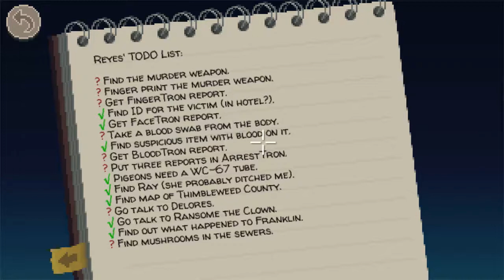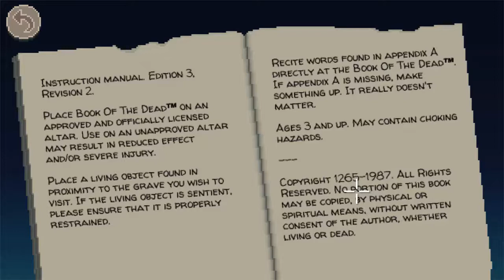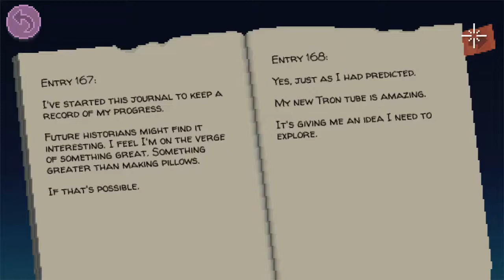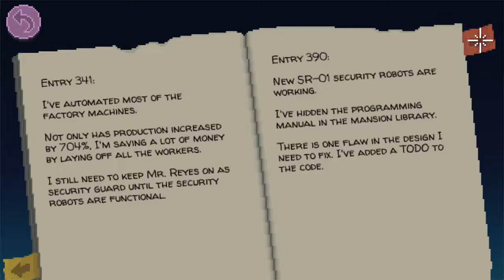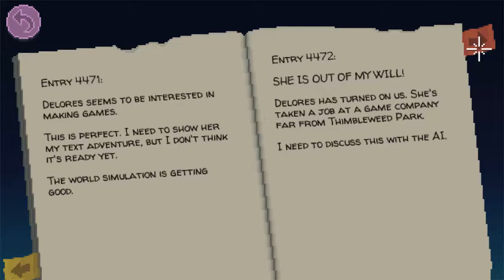Let's Play Thimbleweed Park (Episode 7)